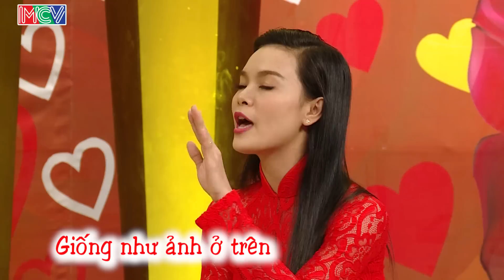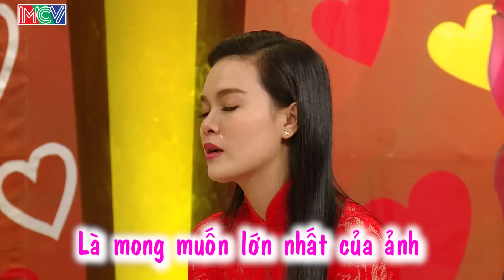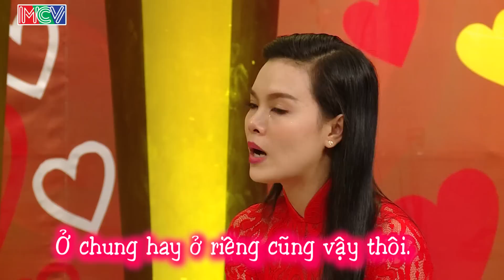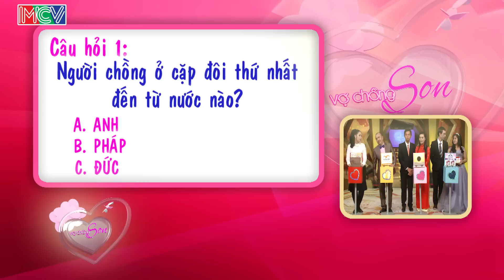Sợ VỠ KẾ HOẠCH cặp vợ chồng NHỊN cả năm sau cưới đến khi bị DỌA YẾU SINH LÝ mới chịu TEST HÀNG 😱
Cặp vợ chồng quyết định nhịn chuyện ấy cả năm sau khi cưới vì lo sợ vỡ kế hoạch - cho đến khi bị dọa yếu sinh lý thì cô vợ mới chịu test hàng chồng.